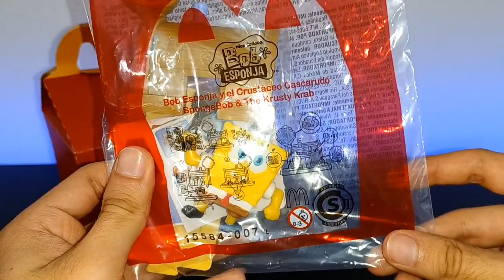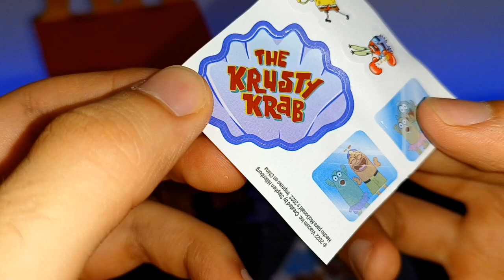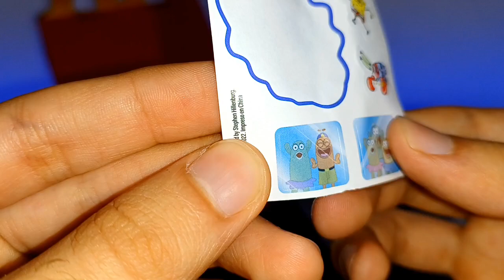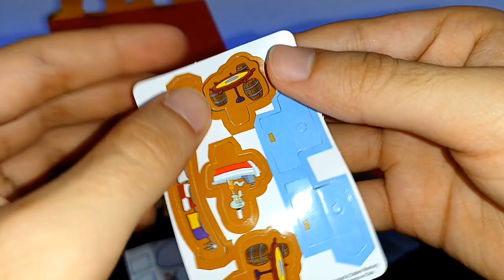Cajita Feliz de BOB ESPONJA 2022 🍍 Está increíble NUEVO en McDonald's 😱 Gepxho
Cajita Feliz de BOB esponja ha llegado a los McDonald's de Todo México!! 🇲🇽